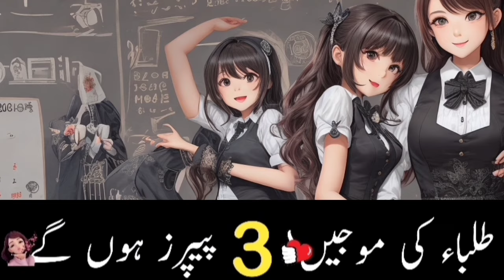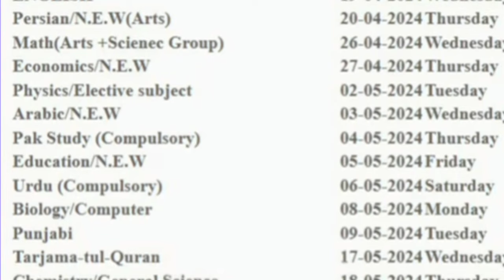Class 9th Date sheet 2024 - 9th Class Date Sheet 2024 - 9th Class Board Exam 2024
9th class board exam 2024 date sheet,
 date sheet of 9th class 2024 rawalpindi board
 date sheet of 9th class 2024 federal board
 date sheet of 9th class 2024 punjab board
 9th class 2024 exam date
 date sheet of 9th class 2024 lahore board
 date sheet of 9th class 2024 gujranwala board
 9th class Date Sheet 2024
 11th class Date Sheet 2024
 9th class Date Sheet 2024
 Date Sheet of 9th class 2024
 11th class date sheet 2024
 9th date sheet 2024
 9th exams 2024 date sheet
 date sheet lahore board 2024 9th class